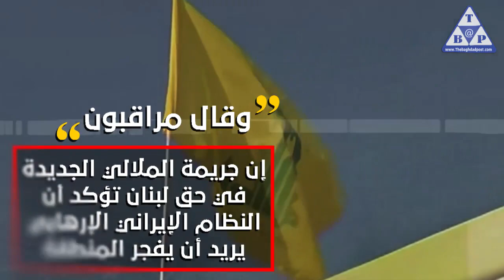طرق سرية وطائرات مدنية تنقل إيران من خلالها الأسلحة إلى حزب الله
جريمة جديدة تخص إيران
كشفت عنها شبكة "فوكس نيوز" الأميركية
بعدما نقلت عن مصادر استخباراتية غربية
أنه تم اكتشاف طرق غير متوقعة تقوم من خلالها إيران
بتهريب الأسلحة إلى ميليشيات حزب الله اللبناني
وذلك عن طريق "شركات طيران مدنية"
وذلك بعدما تم رصد رحلتين "نادرتين واستثنائيتين"
من خطوط "قشم فارس إير" الجوية من طهران
إلى مطار بيروت الدولي خلال الشهرين الماضيين
وقال مراقبون إن جريمة الملالي الجديدة في حق لبنان
تؤكد أن النظام الإيراني الإرهابي يريد أن يفجر المنطقة
كما تؤكد أن ميليشيا تمثل تهديدًا للبنان وللمنطقة برمتها
وهذه الأفعال ستكون لها تداعيات كارثية